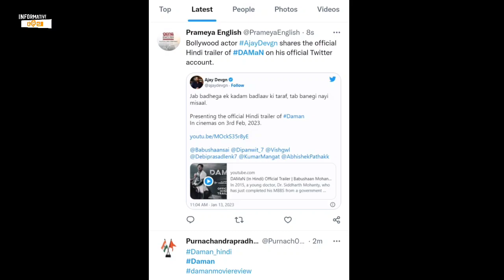ଦମନ ପାଇଁ ଅଜୟଙ୍କ ସପୋର୍ଟ 😍| DAMan Hindi Trailer Reaction,Babusan Mohanty |Ajay Devgan On Daman Trailer